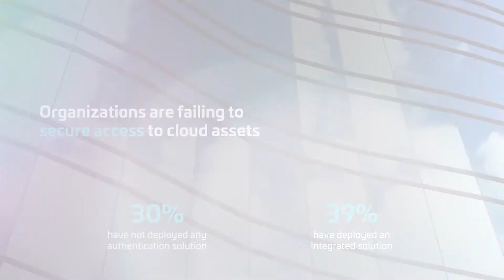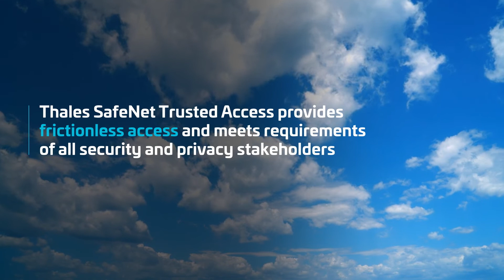Thales SafeNet Trusted Access - Bring Your Own Access Security